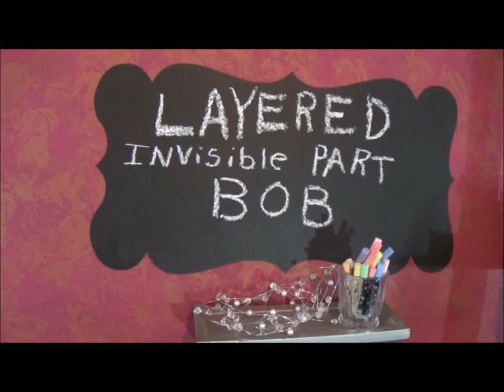Layered And Feathered Invsbl Part Quick Weave Bob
Brief tutorial demonstrating how to do and style a quickweave bob with an invisible part.